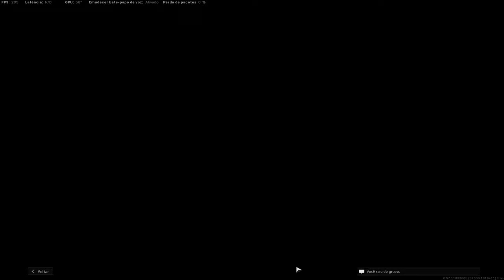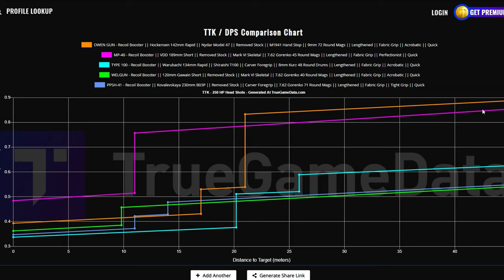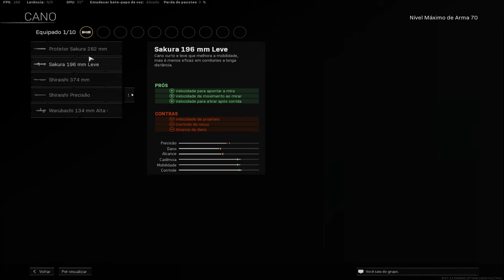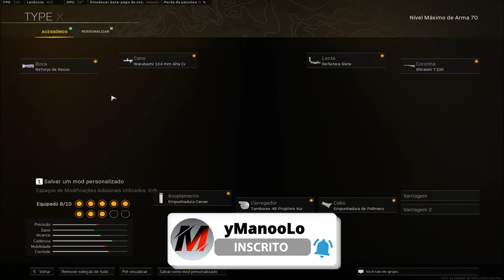TYPE 100 É A SMG MAIS FORTE DO WARZONE! MELHOR CLASSE TYPE 100 WARZONE E REBIRTH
Olá, meus queridos. Trazendo mais um vídeo de COD WARZONE para vocês! Galera, vou mostrar a SMG MAIS FORTE DO WARZONE! To falando da Type 100. Ela tinha um problema muito chato de ter um recuo visual horrível que tornava ela inviável, mas isso finalmente foi consertado nessa season 3. Tornando a type 100 uma excelente arma, principalmente em rebirth island. Fica no vídeo que vou te mostrar todos os detalhes, as estatísticas dela, tem gameplay de 20 kills para vocês mostrando a type 100 em ação e claro A MELHOR CLASSE DE TYPE 100 PARA O WARZONE E REBIRTH.
Temos também a opção de virar membro aqui no canal caso queira fortalecer mais ainda o canal. Vejam o vídeo completo que tem muita informação boa para vocês.

GUIA:
0:00 INTRO
1:04 Type 100 x ppsh 41 x owen x mp40 x welgun
3:00 WIN com 20 kills ( AK 47 cw + Type 100)
6:35 Melhor Classe Type 100 warzone
13:05 deixa o like =D